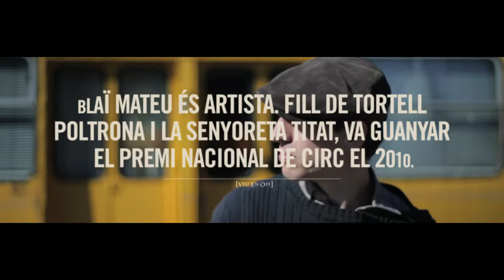Caràcter - Blai Mateu